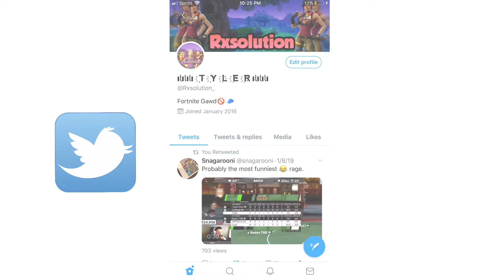Fortnite Montage-Lil Mosey Noticed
Song- Lil Mosey noticed